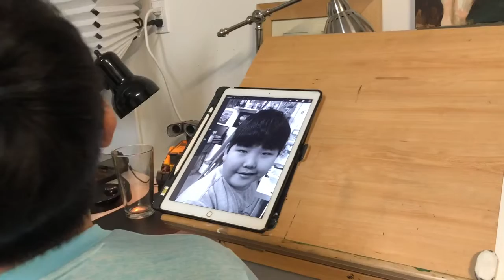Eden’s self portrait